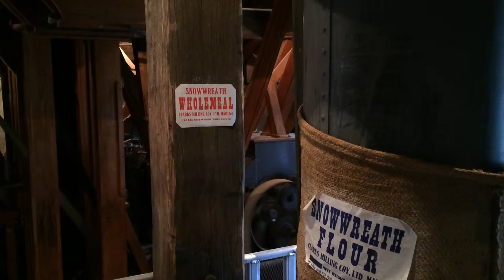Clarks Mill in Action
The restored machinery at Clarks Mill operating at full steam in Maheno just outside of Oamaru.